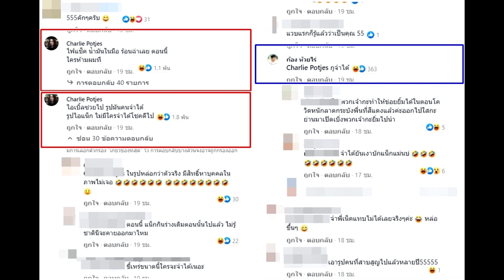ก้อง ห้วยไร่ ผวา! ประกาศจับ 2 ดาราดัง บุคคลอันตราย-ห้ามเข้า หวั่นโดนเผาคาเฟ่super star dara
เครดิต:ขอบคุณเฟซบุ๊ก อีหลีน่า คาเฟ่ 🙏

ก้อง ห้วยไร่ ผวา! ประกาศจับ 2 ดาราดัง บุคคลอันตราย-ห้ามเข้า หวั่นโดนเผาคาเฟ่
หลังจากนักร้องลูกทุ่งชื่อดัง “ก้อง ห้วยไร่” และภรรยาสาวคนสวย “เบล ขนิษฐา” ปิ๊งไอเดียดี เปิดคาเฟ่กลางทุ่งนาแบบเล็กๆ ในชื่อ “อีหลีนา คาเฟ่” ในบ้านเกิด จังหวัดสกลนคร